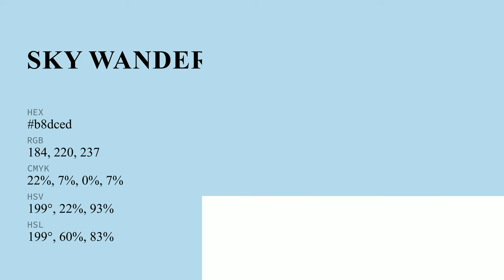Sky Wanderer color b8dced hex color - Blue color - Warm color b8dced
What color is Sky Wanderer ? b8dced hex color - Blue color - Warm color b8dced

Hex b8dced Color Code is also known as Sky Wanderer color.

Hex b8dced Color code in RGB color code model is created after adding 72.16% red color, 86.27% green color and 92.94% blue color.
Hex b8dced Color code in CMYK color (process color) code model is generated after subtraction of 22% cyan, 7% magenta, 0% yellow and 7% black.